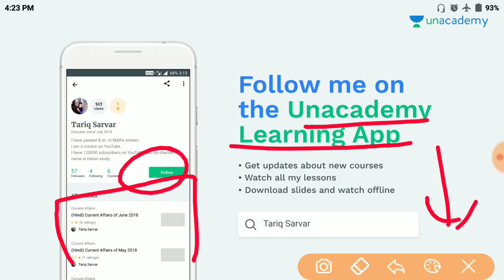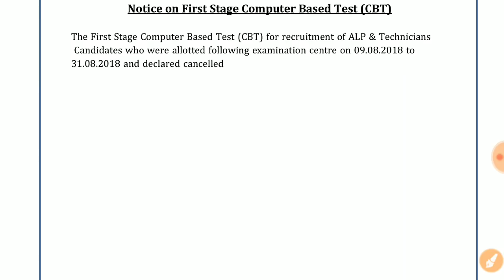ALP and Technician Exam cancle news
Biology crash course for Alp and Technician
Part - 1